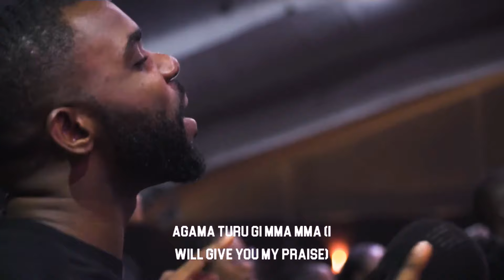My Focus is you | Praise Session with COZA City Music | @DPE 11-03-2024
Jesus is at the centre of our being. Your focus and attention should always point to Him.